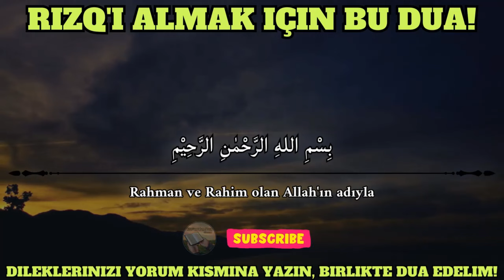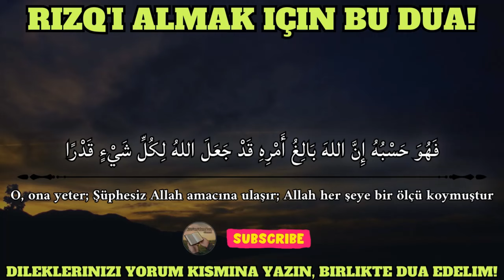Bu Duayi Dinlediğinizde Çok Para Kazanacaksiniz! Şimdiye Kadar Gördüğüm En Etkili Dua !!